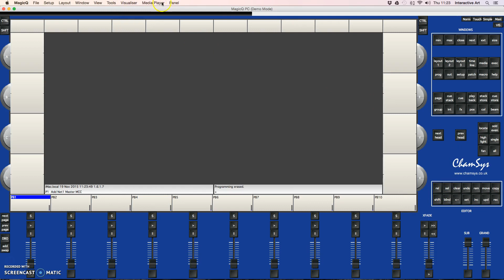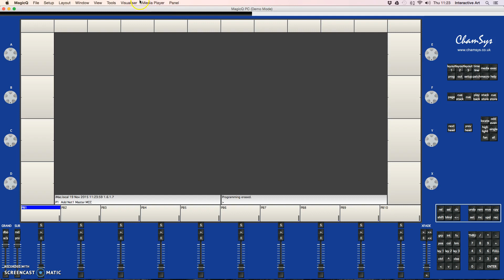Chamsys les 1_Interface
interface van chamsys software